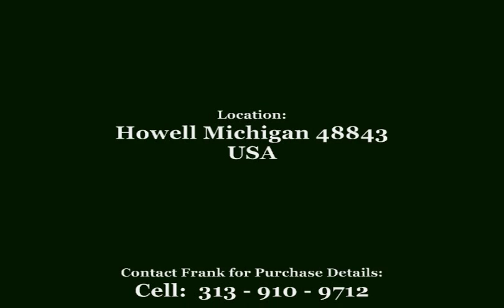A Ali Ameera Moniet_0001.wmv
A Ali Amira Moniet - 2006 Straight Egyptian Mare sired by US National Top-10 and 2004 Egyptian Event World Class Top 5 Stallion, ALI RESHAN (Ruminaja Ali x Dahmah Reshan by TheEgyptianPrince) Out of RAS Melody Moniet (Raliegh El RoMar x Amani Nile Melody by Hadaya Nile Son) This lovely young chestnut mare of royal breeding offers fluid movement with a good, lofty reach.  Just enough chrome to make her eye catching in the show ring.  English Pleasure potential, will be an excellent choice for the serious Straight Egyptian Breeder.  Bred, Owned and offered by H. Frank Sutton of A Ali Egyptian Stud, Howell Michigan.